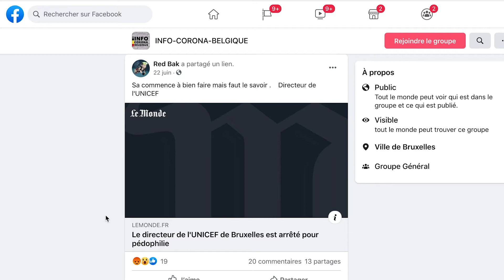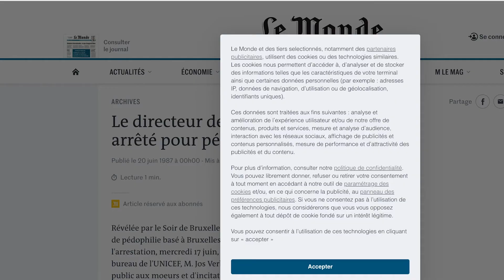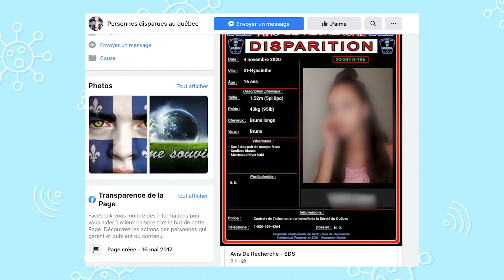Camille explique : Vérifier la date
Est-ce que l’information se trouve dans le bon contexte? Toujours vérifier la date!

Cette vidéo fait partie de « CTRL-F : Vérification de l'information en ligne », un module créé par CIVIX dans le cadre de son programme d’éducation aux médias. Il a pour objectif d’aider les élèves à développer des compétences en matière de vérification des informations en ligne.

Pour accéder à toutes les ressources, visitez notre site : ctrl-f.ca/fr